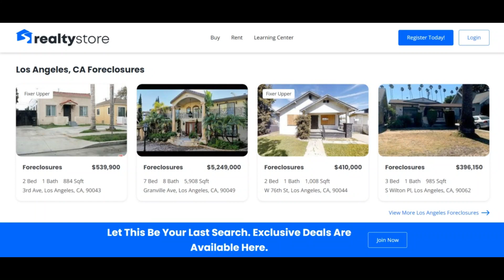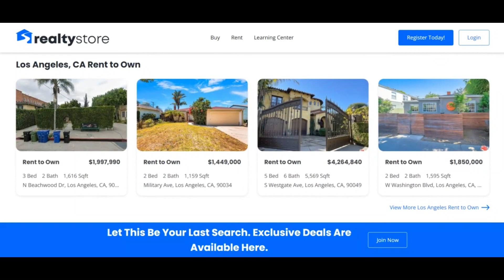Realty Store Reviews [ With Proof Scam or Legit ? ] RealtyStore ! RealtyStore Com Reviews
Realty Store Reviews [ With Proof Scam or Legit ? ] RealtyStore ! RealtyStore Com Reviews ! RealtyStore.Com reviews

realtystore.com is incredibly almost certainly not a rip-off but legit and reliable.

Our algorithm gave the review of realtystore.com a relatively considerable score. We have got dependent this rating on the information we have been ready to assemble about the web page on the internet including the nation wherever the website is hosted, if an SSL certification is used and evaluations uncovered on other Internet websites.